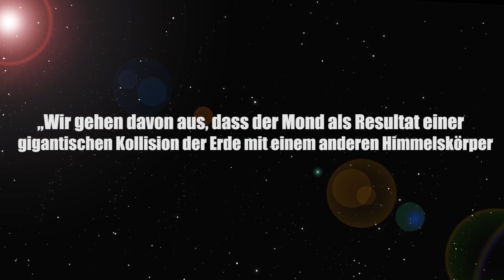Leben auf dem Mond? War er mal nicht so lebensfeindlich? - Clixoom Science & Fiction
Ein US-Forschungsteam hat Hinweise darauf gefunden, dass es einmal eine Zeit gegeben haben könnte, in der der Mond bewohnbar war. Gab es eine Zeit in der der Mond belebt war und sogar Wasser auf dem Planeten hatte?

Mond Mondmission mondforschung Clixoom Science & Fiction: Das sind spannende News aus der Wissenschaft über revolutionäre Forschungsergebnisse, spannende Studien und spektakuläre Eindeckungen.